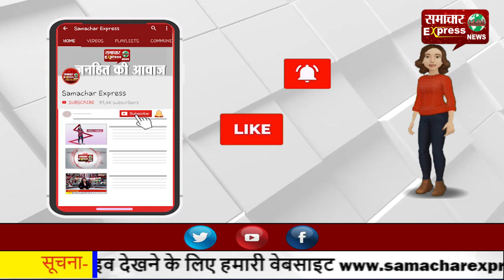पुलिस चौकी के सामने खड़ी युवती का मोबाइल छीनकर भागा चोर